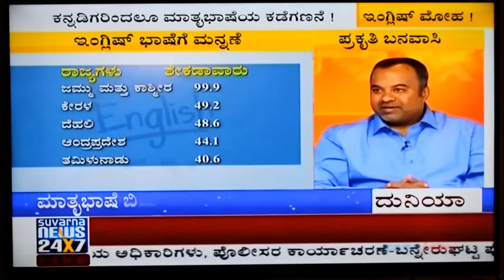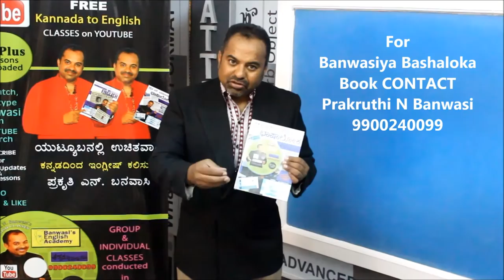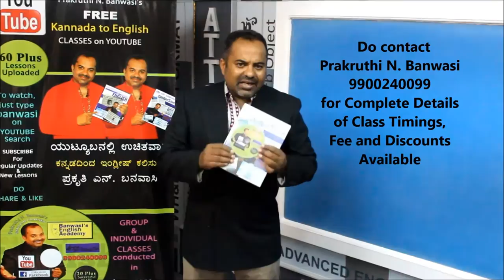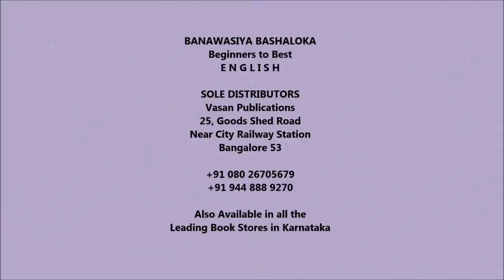Prakruthi N. Banwasi's (S3 Epi23) English Through Kannada (Mother Tongue): SUVARNA NEWS ENGLISH 2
A Live Discussion Suvarna News was conducted to discuss the effects of the 100% increase in the number of children attending English schools in the Primary level. This is the second part.

Prakruthi N. Banwasi articulates that these is no cause for concern regarding Kannada Language getting neglected and further reasserts that unless one if proficient in the mother tongue there is no scope for improvement in a second language.